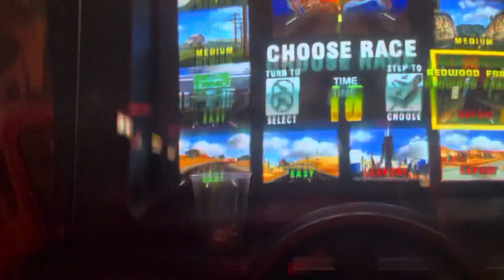Cruisin’ USA Race #1 in 2021